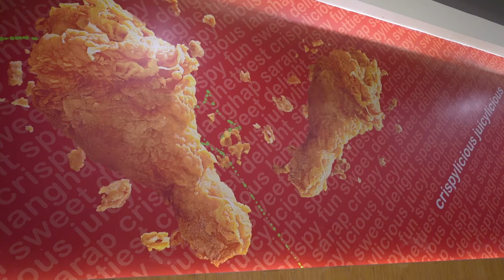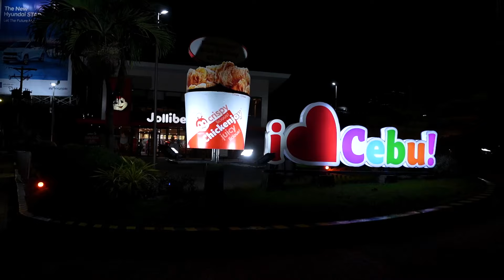Trying JOLLIBEE for the FIRST TIME (THIS WAS A BAD IDEA) 😱 🍔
Trying JOLLIBEE for the FIRST TIME & EATING it for 24 HOURS!! 😱 🍔

In this video, I will be trying Jollibee for the first time and I've decided to go ALL IN and eat it for 24 hours. I tried pretty much the whole menu, some things I loved, others I wasn't so sure about. Keep watching if you want to see how I feel at the end of the day after eating Jollibee for breakfast, lunch and dinner 😂 .